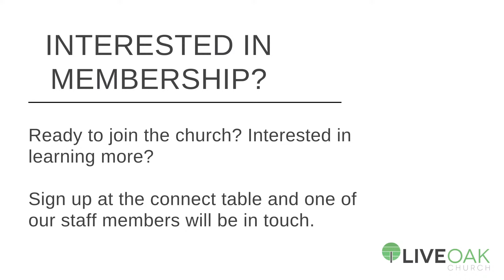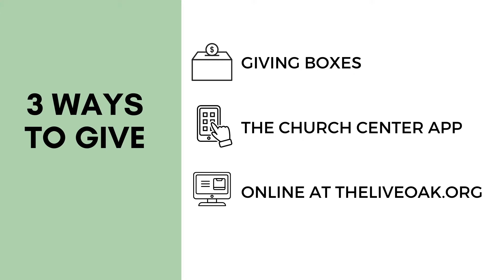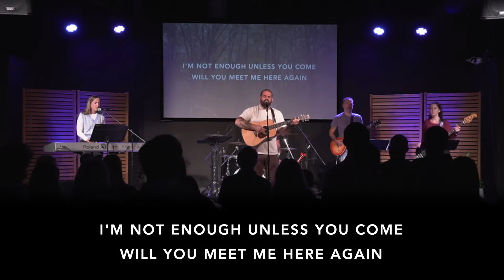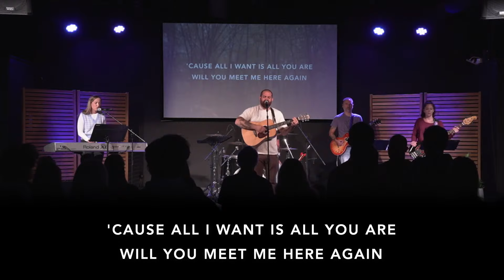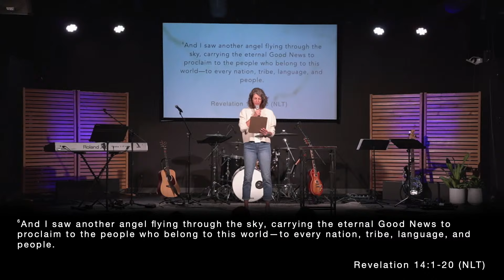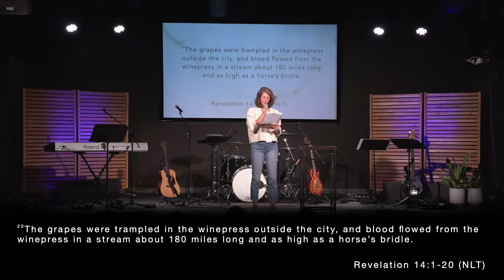Copy of Revelation 14 | The Great Harvest | Live Oak Online | 10/27/2024